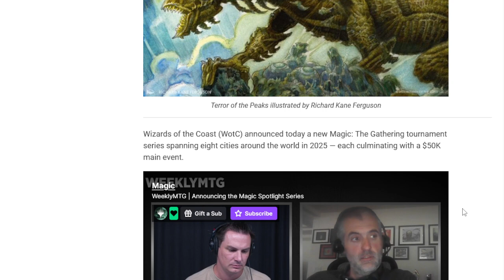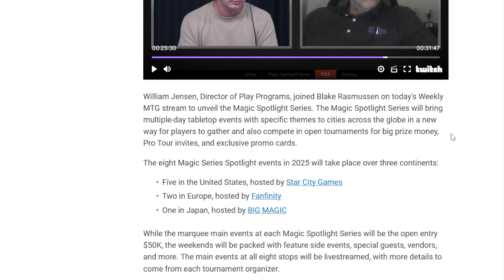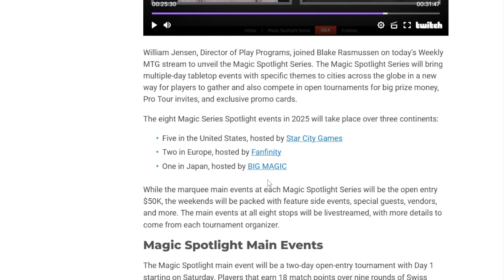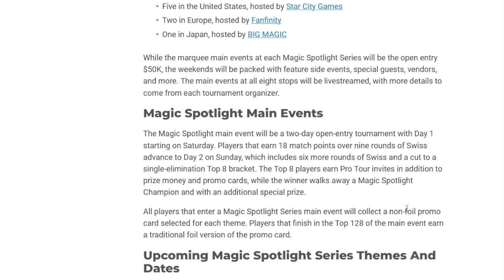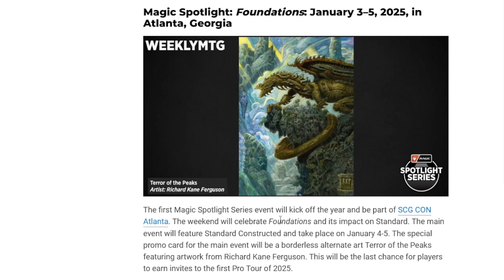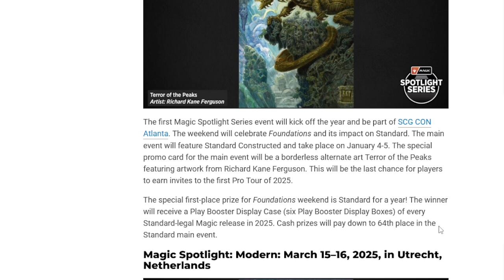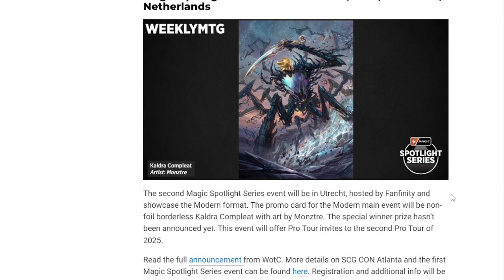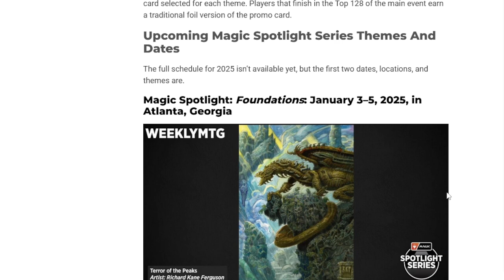NEW mtg Event series are GPs back?